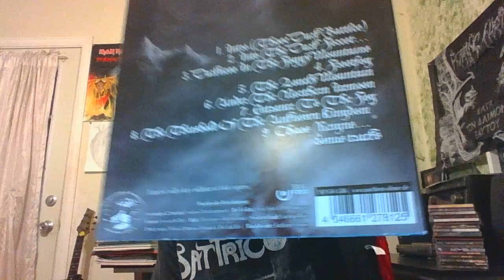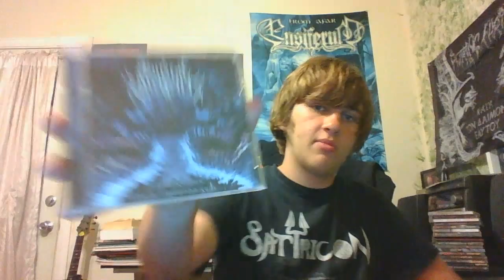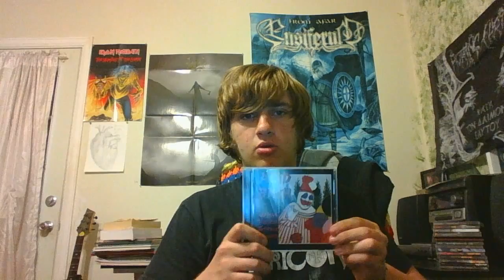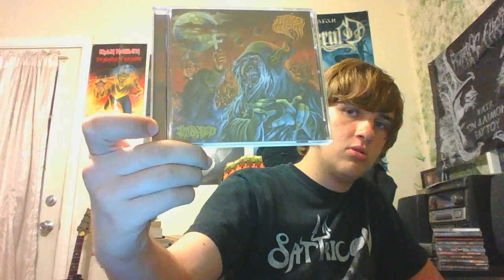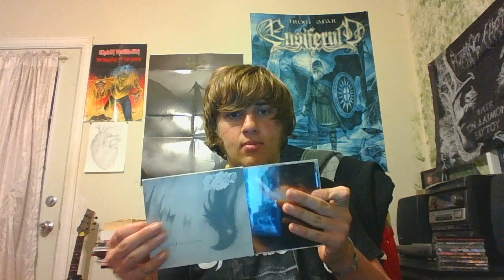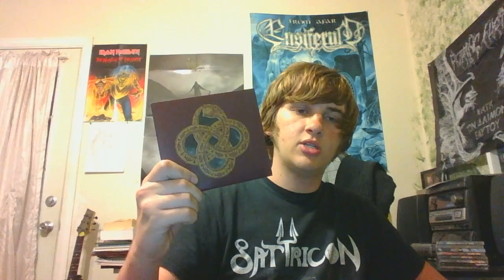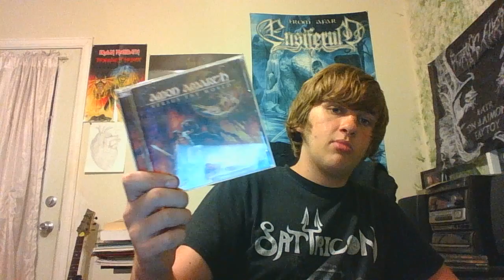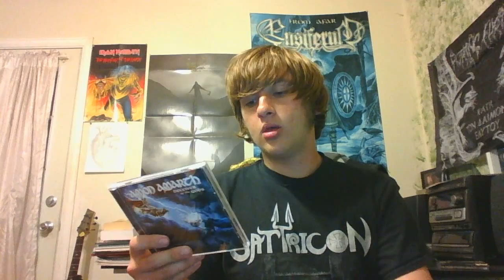Metal CD collection Part 1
I have a lot more CDs than I do vinyl, so I'm gonna try to run through these a little faster.